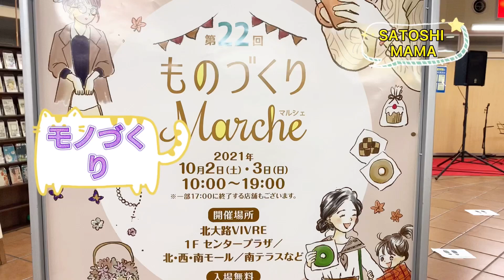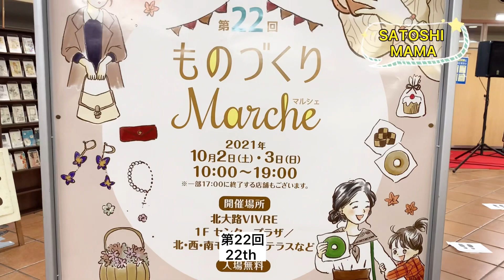KYOTO HANDMADE - 京都物作り- ĐỒ HANMADE Ở KYOTO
satoshi

— Mama và Satoshi dạo quanh khu handmade với nhiều đồ được làm rất xinh xắn.
Những đồ làm bằng tay được tổ chức bày bán ở trung tâm Vivre Kyoto lần thứ 22.
Đây là lần đầu tiên Satoshi nhìn thấy

Mama and Satoshi walk around the handmade area. There have many beautiful handmade items.
 It is held at the 22nd in Vivre Kyoto.
 This is the first time Satoshi enjoys.
ママとサトシが歩いて手作りエリアを行きました。 美しい手作りのアイテムがたくさんあります。
   第22回　Vivre京都で開催されます。
   聡君が初めて楽しみ:)